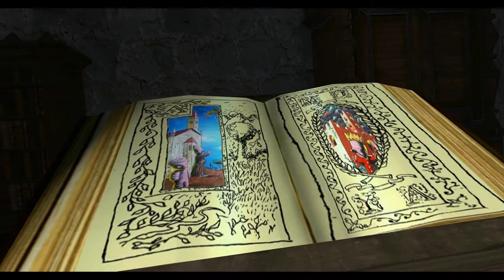film Moya pour Lecture en Fête à Roquebrune-Cap-Martin sur le thème de l'imaginaire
film sur le Moya Land de second life pour le festival du livre " Lecture en Fête " à Roquebrune-Cap-Martin - diffusé pendant les deux jours du festival dans une salle qui lui était dédié. Patrick Moya est l'auteur de l'affiche du festival - le thème du festival 2017 était l'imaginaire. Romain Sardou et Bernard Werber étaient les invités d'honneur 2017